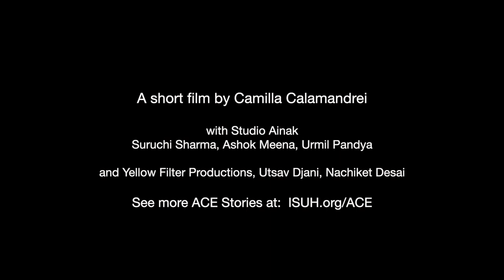Changing Times: Digital Literacy and the Evolution of Community Action Groups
Mahila Housing Trust (MHT) organizes, educates, and empowers local women to become community changemakers working in collaboration with local government to make the underserved neighborhoods more equitable, sustainable, and gender inclusive. MHT has been working for three decades, cultivating community action groups, saving collectives, financial tools, relationships with local vendors. They began their work in Ahmedabad and now work in 34 cities across 8 states, impacting more than 2 million residents of marginalized informal neighborhoods in India.

Bijal Brahmbhatt, Mahila Housing Trust.
Bijal Brahmbhatt has spent three decades conceptualizing, planning, managing, and providing support for slum upgrading programs across India, with a focus on empowering women to advocate for themselves with local government in order to claim public goods and services central to their well-being. She works to improve living conditions, foster climate resilience and overall economic security, through socio-technical approaches. She is an expert in land tenure, housing finance, renewable energy issues, community development and is a trained engineer.

Masterclass 3: Empowering Women to Lead Communities